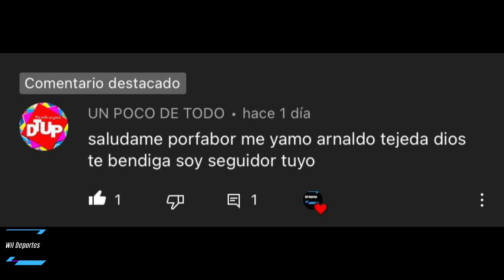De Mensajero y Regador de Paquetes a Debutar en Grandes Ligas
Este es un Canal concerniente a temas de deportes especialmente béisbol aquí,encontrarás todo tipo de información en cuanto a béisbol se refiere… ⚠ Subscríbete para más videos💥..